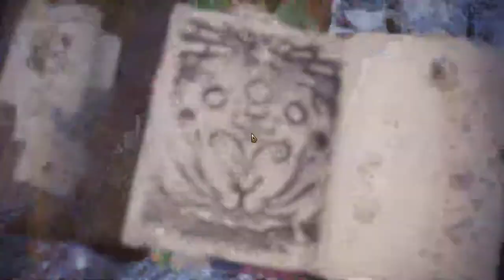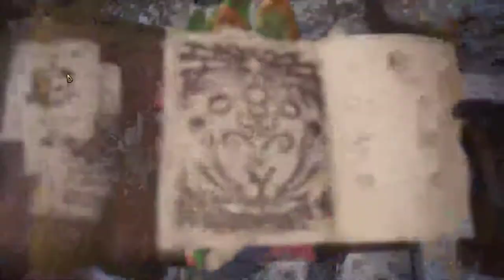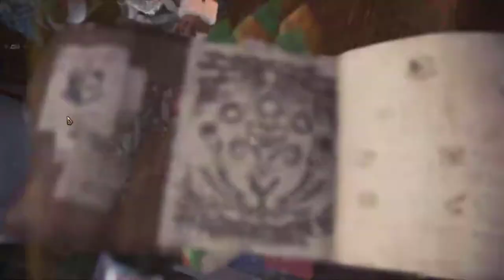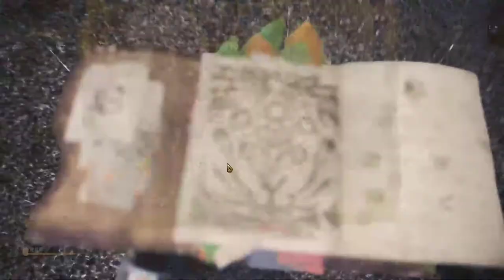【繁星】週三阿咪狗 嗨劈手同樂 2019 1 22【1】